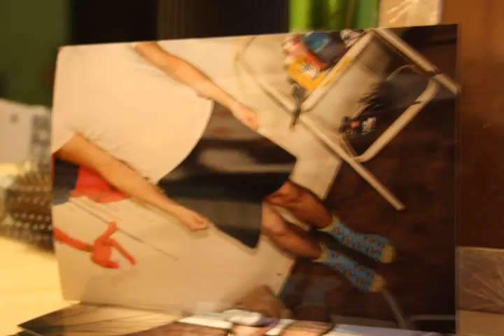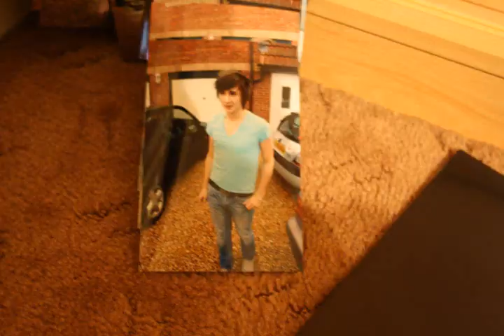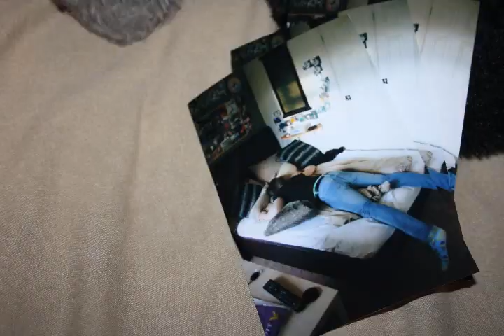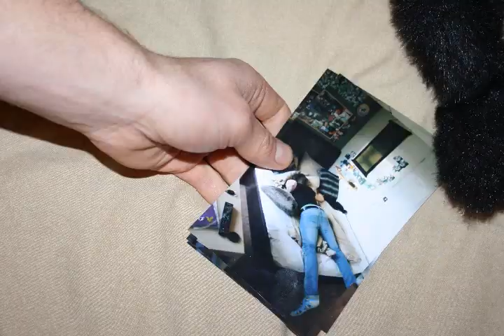Owl City - Hot Air Balloon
Music Video for Owl City's 'Hot Air Balloon'
Constucted from 800 photo prints
Directed by:
Fletcher Cooper
Gregg Stone
James Nelson